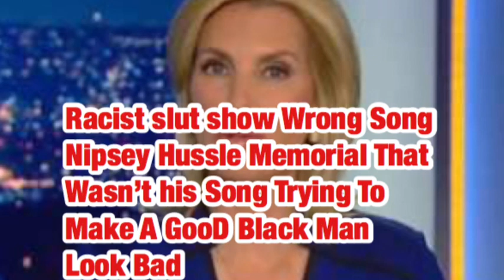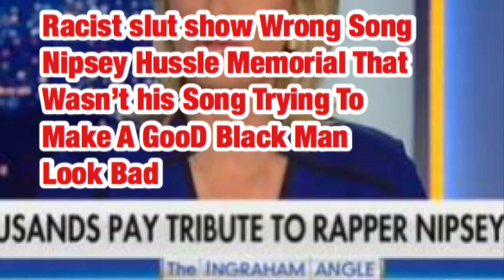Fox News Host Laura Ingraham Shows Wrong Rapper While Joking About Nipsey Hussle Memorial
host Laura Ingraham found humor in Thursday’s memorial service for slain rapper Nipsey Hussle. Adding to insult, she showed the wrong Southern California rapper while taking swipes at Hussle.

On Friday’s episode of The Ingraham Angle, the right-wing commentator recounted details about Hussle’s memorial service, and dissected an anti-Trump song on which he was featured.

Related stories

Nipsey Hussle Funeral Procession Marred By Shooting - One Dead, Three Injured

“Yesterday in L.A., thousands lined the streets to say goodbye to rapper Nipsey Hussle,” Ingraham said with a grin. “Now this dear artist recently released a song called ‘FDT’ – F Donald Trump.”news